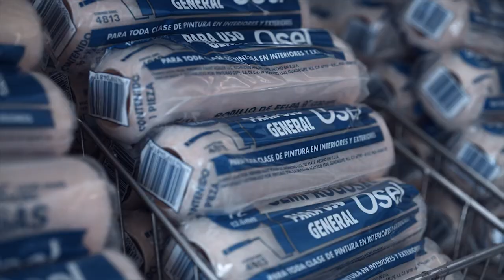20 international artists, 9 nationalities | IPAF Monterrey 2017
The dream continues in this edition; Monterrey will become the hotspot of IPAF forging the identity of its inhabitants through urban art and seeking the participation of the community. Thanks to the initiative of the "Instituto Juventud Regia ", "Government of Monterrey ".
24 contemporary artists from different countries will offer their works of urban art as a cultural contribution to the city.

Co-fondateur IPAF | Carrasco Ruben
Producers Monterrey 2017 | Martha Villagómez & Rubén Carrasco.